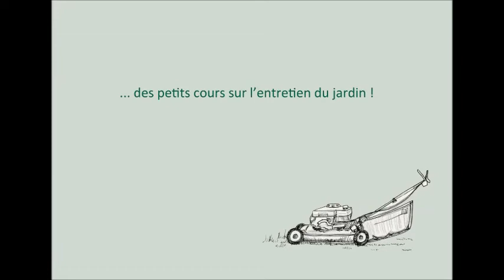Leçon 14: La taille des fleurs fanées des rhododendrons